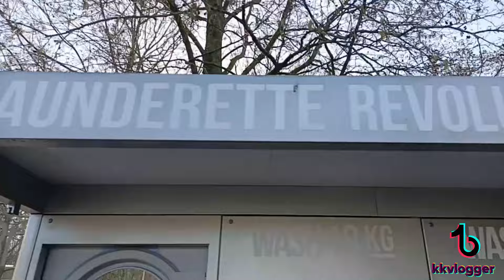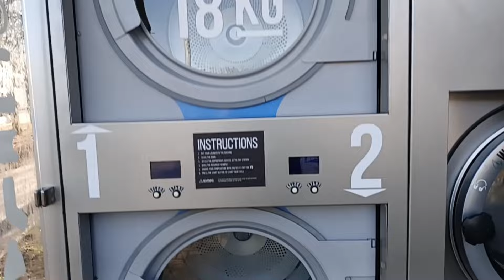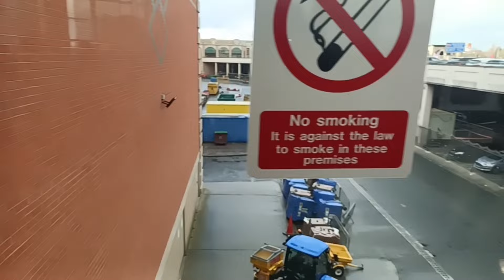2nd Largest Mall in UK completed in 27 Month with $600 Million in 2008 Trafford Center Manchester